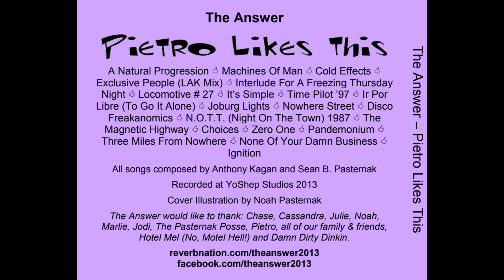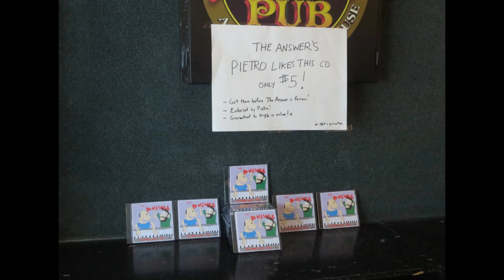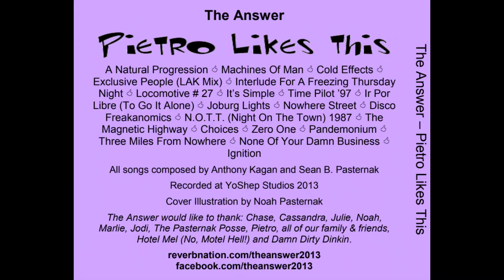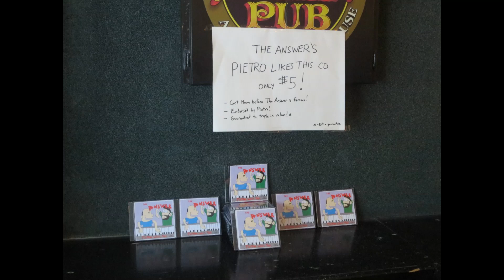Zero One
Pietro Likes This was The Answer's first commercially-available album, released in 2013 on Spotify, iTunes, Google Music, Deezer and other platforms.

Sean B. Pasternak and Anthony Kagan have been creating their unique brand of instrumental music since 1992.